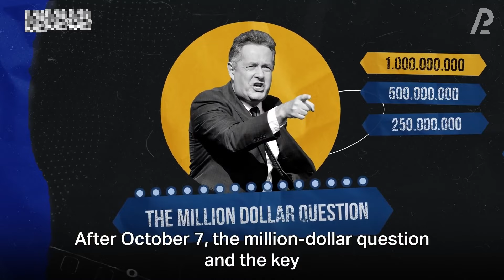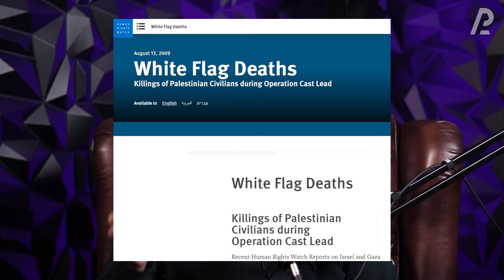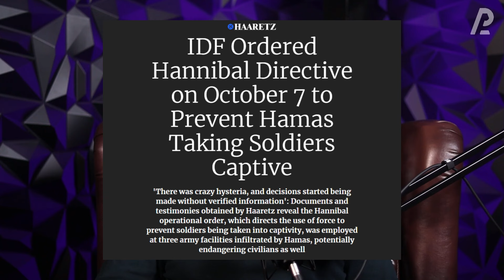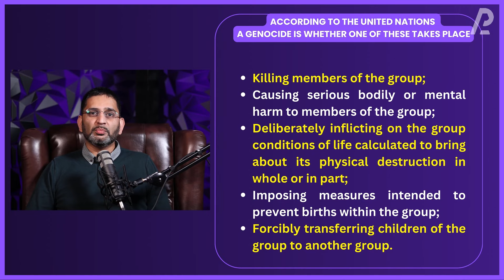10 Lessons From 10 Months of Gaza Genocide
0:00 Intro
0:30 10. What Hasbara means
2:24 9. Who is using Human Shields
3:11 8. White Flag Deaths
3:38 7. Israel’s AI Lavender Programme
4:12 6. Killing their own
5:04 5. West’s Unstinting Support
6:00 4. International Law = Joke
8:36 3. Muslim rulers
10:43 2. What genocide looks like
13:15 1. Israel is Weak